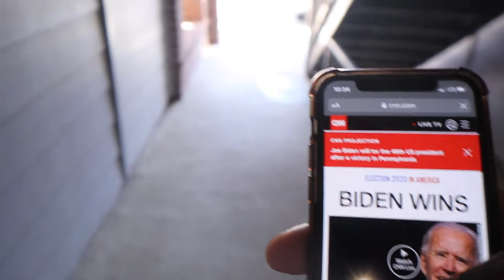LOST In The WRONG Part Of HOUSTON 😳